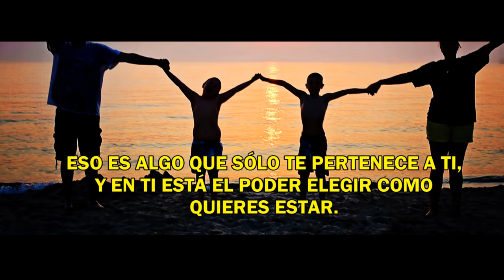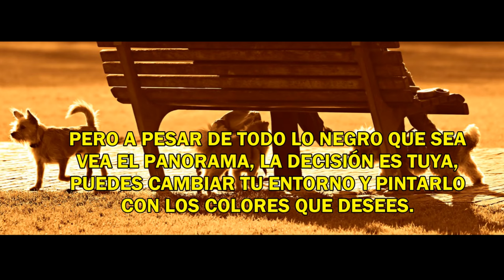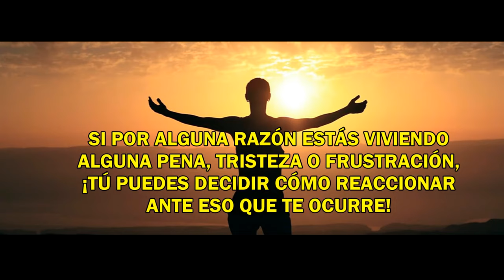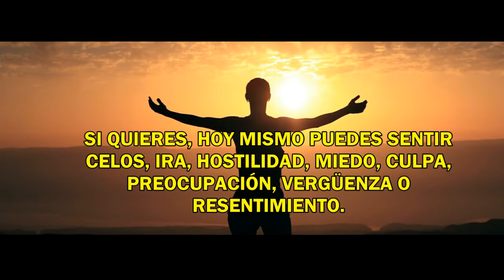Reflexiones - JoeM Kano MP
Base trap compuesta y producida por mi mismo. Basada en mi propia reflexión de como afrontar la vida. No es nada fácil. Pero con un cambio de actitud todo es posible.

JoeM Kano MP Productor Musical